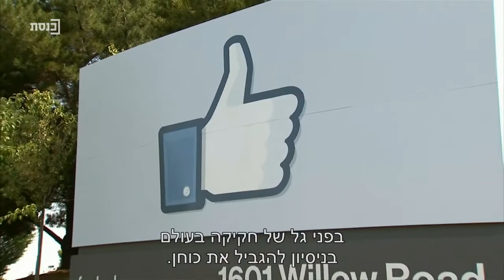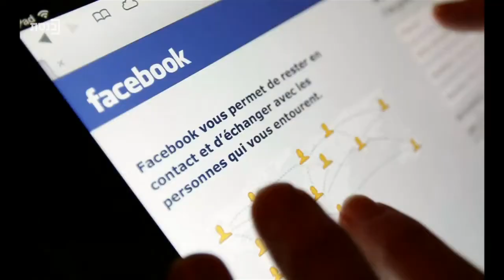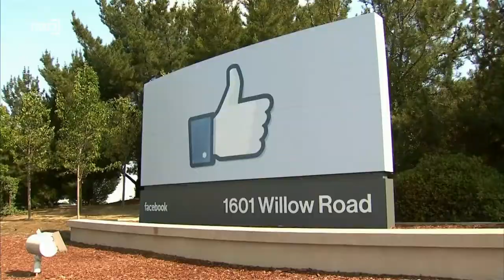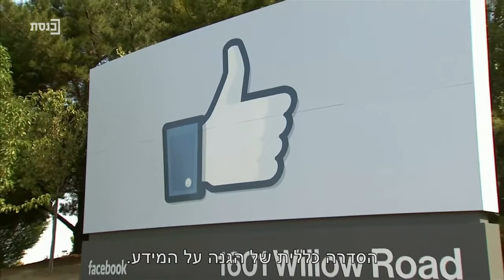משחק חוץ עם ניצן הורביץ - תוכנית 7